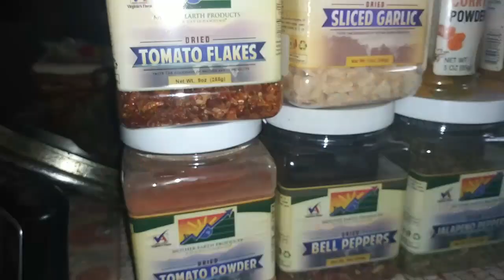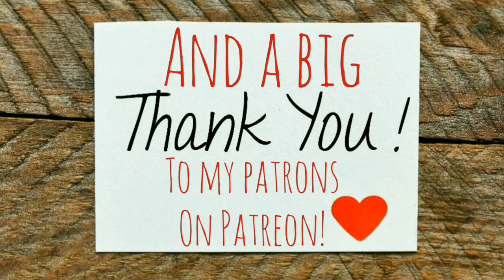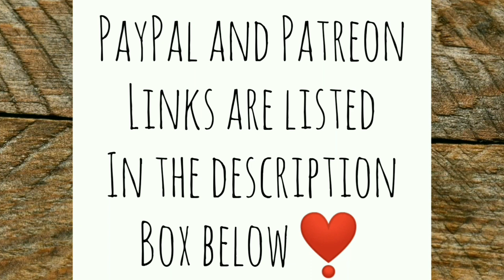Delicious Chicken and Dumplings and the BEST Beans I've EVER Made! - Ann's Tiny Life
From almost 70° to under freezing in 24 hours. Ain't nothing but a thing because I know how to stay warm in my 100% off grid tiny house with a wood burning stove. It helps when ya got delicious food to cook to bring you comfort AND healthy nutrition! The amazing aromas in this tiny house today! Wish you all were here!